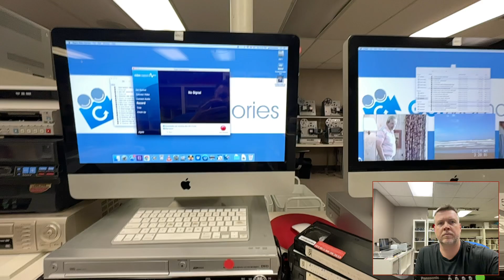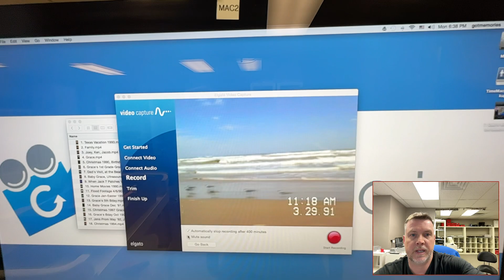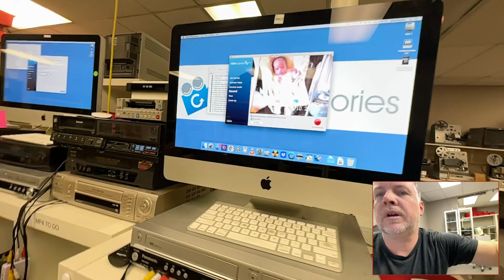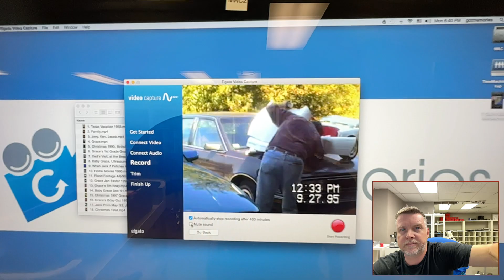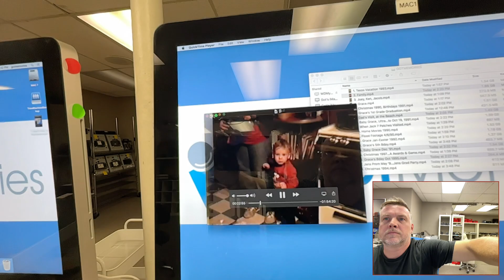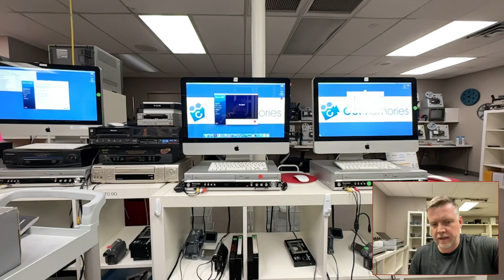Legacy Box Review by a Pro - This Company is an Outright SCAM Do Not Send Them Anything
This video is part of a retransfer order by a customer that handed over 18 tapes to legacy box, six months later, returned to him, and six of the video tapes had a sticker stating that they could not be transferred and approximately six of them had sticker saying that the digital copy was poor, because of the condition of the original tapes.

Customer was heartbroken and obtained a second opinion after finding one of our videos on YouTube with legacy box redo orders.

Tapes were retransferred by Got Memories, and all 18 tapes came out perfectly with minor issues. There were a couple of spores of mold on one tape which was cleaned and played perfectly after and another tape had a broken housing, which was fixed and again played perfectly.

Overall everything came out extremely well. In comparison, the digital copies that were produced by legacy box were all poor quality or not transferred at all the differences were night and day.

￼After the redo, the customer reached out to legacy box for a refund and they refused at first and then they did request that a comparison was given to them so they could assess a possible refund which is why this video was made by Phil @ Got Memories at the request of the customer to submit to legacybox staff to  prove to them that a better quality image could be obtained and the tapes that they had deemed unreadable were actually readable so the customer could obtain a refund which as of months later to our knowledge, no refund has been given even though multiple staff members from this company have viewed this video.

This is a commonplace tale by legacy box. Any tape that gives a poor picture, they are putting stickers on tapes letting customers know that the reason for the atrocious quality of the digital file is not them but the customers video tape when actually it IS them. It’s coming from worn out VCRs with dirty clogged heads and incompetent staff that do not care.

This practice is very common with legacybox southtree studios and Kodak digitizing services, which are all the same company.

At Got Memories we are constantly seeing the same story played over and over.

This tactic by legacy box is ethically & morally questionable.

If you need a consult and second option on tapes you’ve got back from any of these companies goto gotmemories.com or text/call